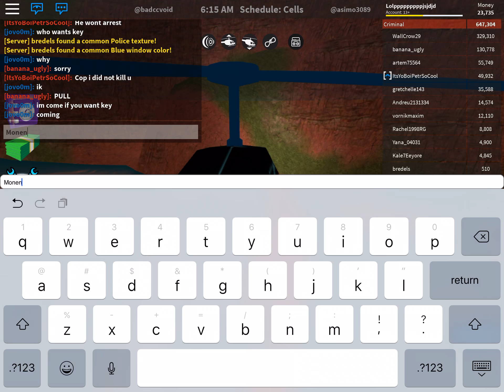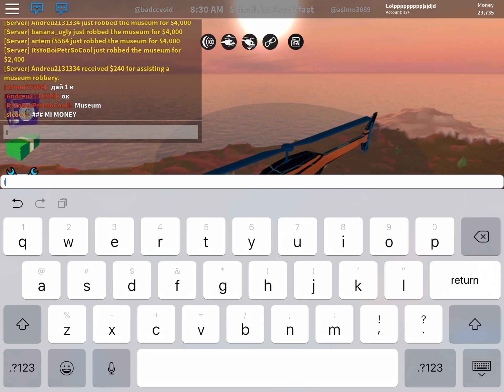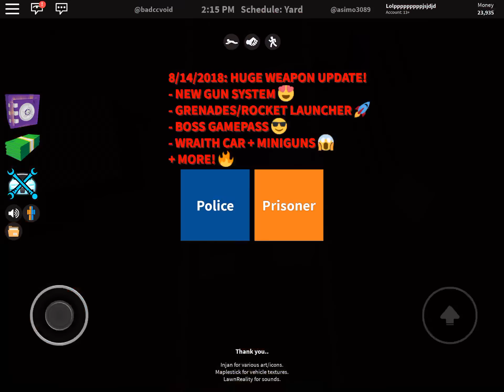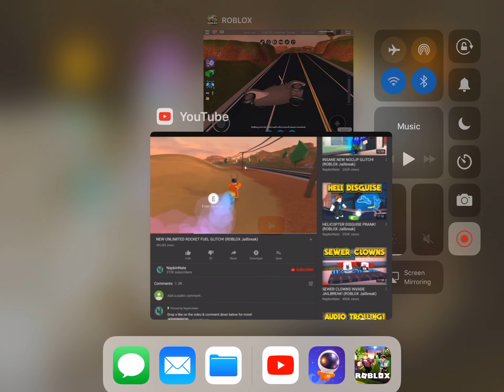Radio on jailbreak